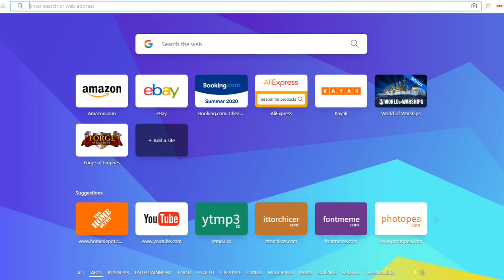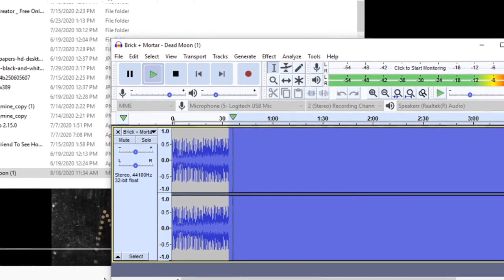Making a Song Ear rape In One Minute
Credit: Brick + Mortar - Dead Moon